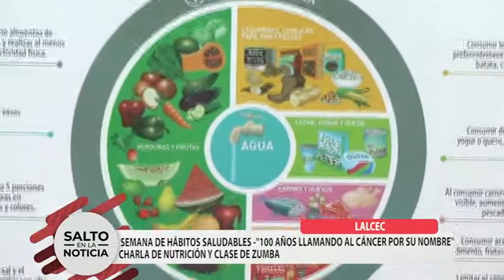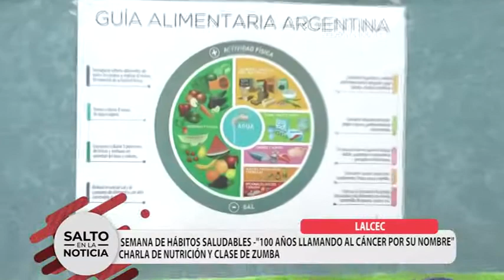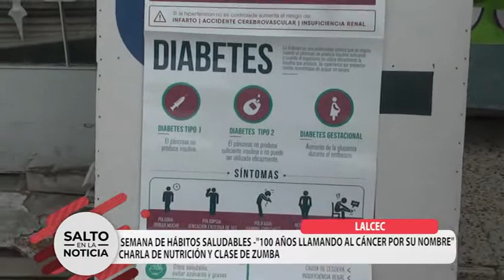LALCEC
SEMANA DE HÁBITOS SALUDABLES